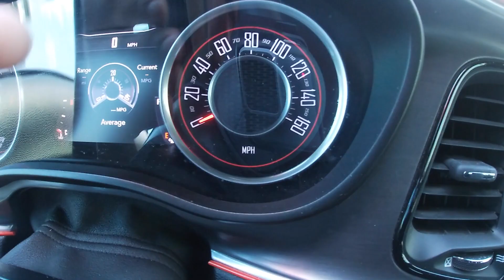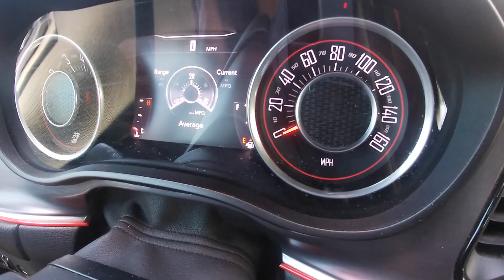DODGE GOT IT RIGHT!!! THINGS I LOVE ABOUT THE DODGE CHALLENGER | THE PERFECT MODERN MUSCLE CAR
Dodge got the design on the challenger perfect. Here is the thinhs I love about the Dodge Challenger.

Trackshaker.com is now live. Visit now to get ready for the upcoming track season.